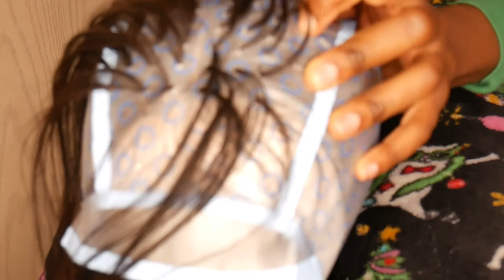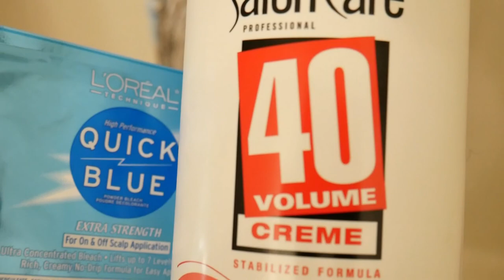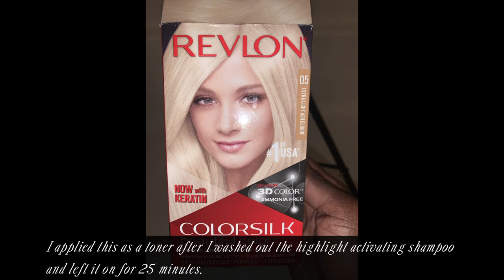How to Highlight your Wig + Easy Frosting Cap Method + Toning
How to perform the perfect summer blonde highlights achieved through the frosting cap method.

Products Used in Video:
Revlon ColorSilk (Ultra Light Ash Blonde)
John Frieda (Sheer Blonde Brightening Shampoo)
Frosting Cap W/ Visor
L’Oreal Quick Blue Bleach Powder
40 Volume Developer